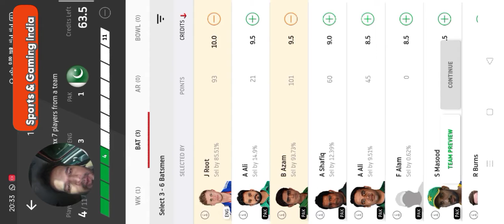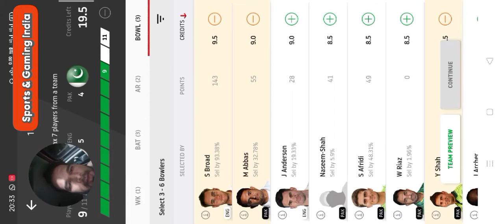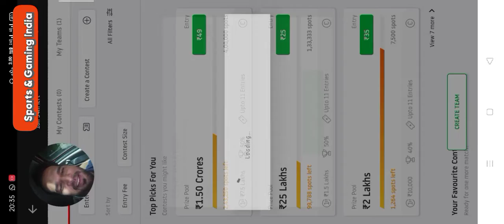England Vs Pakistan 2nd Test Match Prediction/ Grand League.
England Vs Pakistan match going to happen tomorrow, and I brought my grand League team for you, you can try your luck just changing little bit of these team.

English county trophy
England Vs Pakistan match
grand League team for today's match
Eng Vs pak match prediction
England Vs Pakistan match prediction
England Vs Pakistan match update
Pakistan Vs England match news
royal london cup
Pakistan Vs England test match
England Vs Pakistan 2nd test match
Second test match
England Vs Pakistan test 2020

If you like my work, so support with your precious subscription and valuable like, suggestions are most welcome.